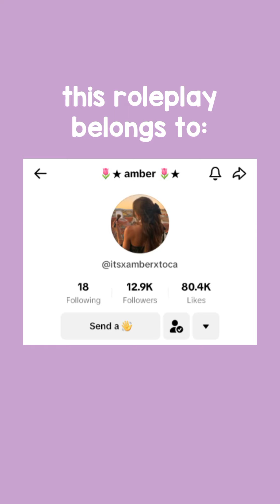RAINY NIGHT ROUTINE ☔️😴 || *WITH VOICE* || Toca Boca TikTok Roleplay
CREDITS: itsxamberxtoca